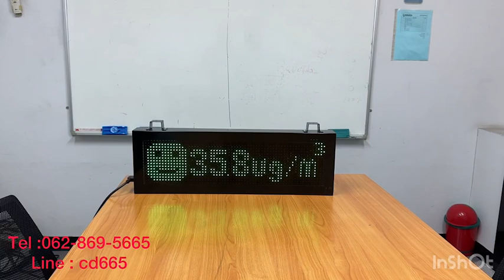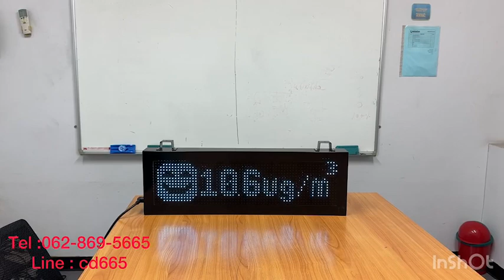642-REVIEW PM2.5 DISPLAY BOARD ป้ายแสดงค่าpm2.5